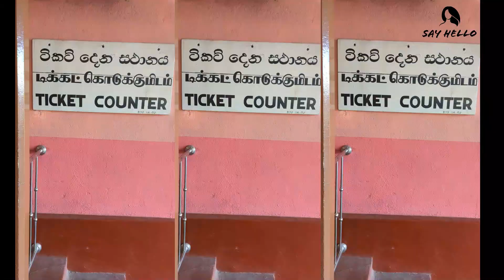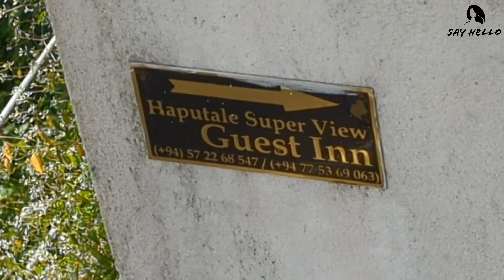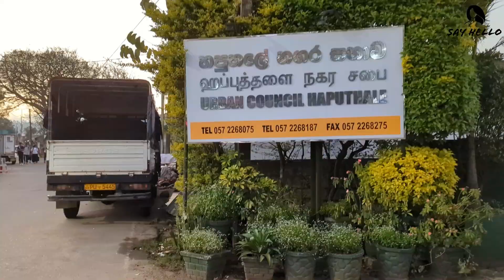පේරාදෙණිය සිට හපුතලේ සවාරියක් | Train Travel To Haputhale - Travel vlog 01